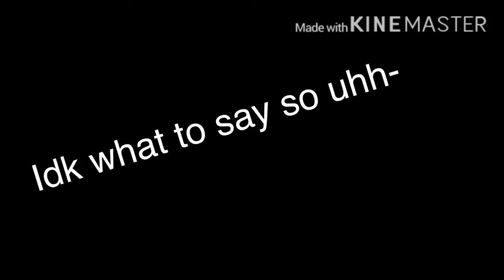Random videos I have saved on my iPad (pt.1??)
So basically I just made this vid so I can delete the videos ;-;
But hey,y’all need good content anyways

Oh,so you read this?
Good for u